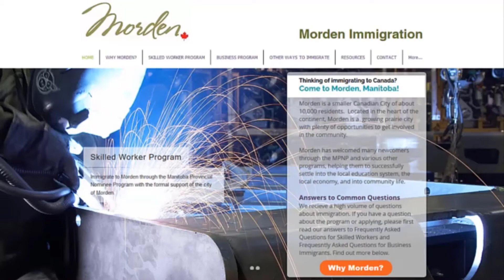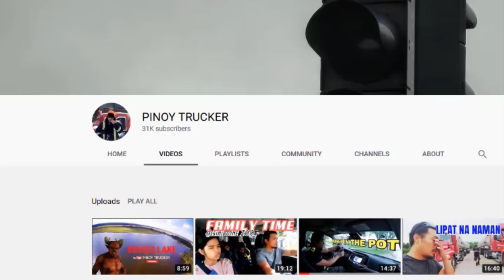Pinoy Skilled Worker Canada World of Trucks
You'll Discover A Powerful Secret How To Attract Wealth, Happiness & Success
...That Anyone Can Learn And Practice Even In Times Of Pandemic & Crisis

Paano maging Truck Driver sa Canada